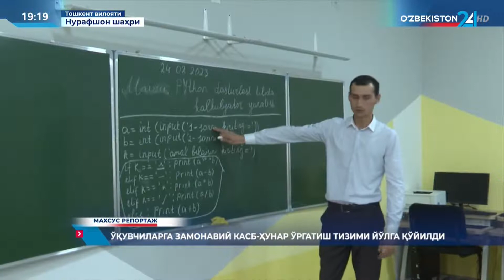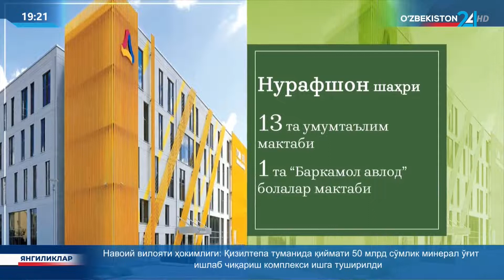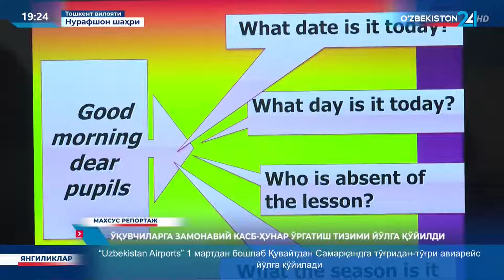Махсус репортаж | Ўқувчиларга замонавий касб ҳунар ўргатиш тизими йўлга қўйилди